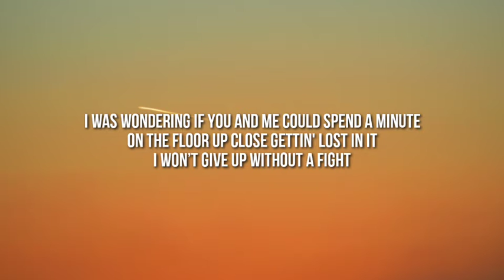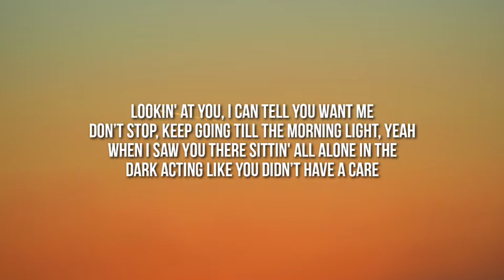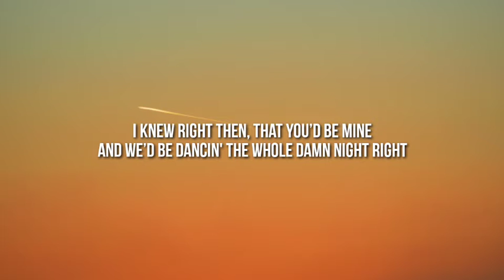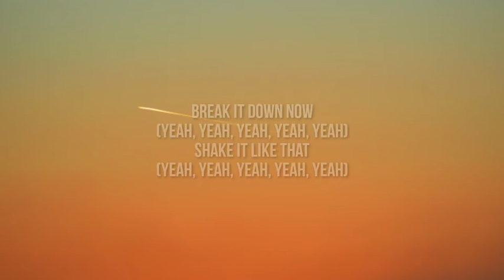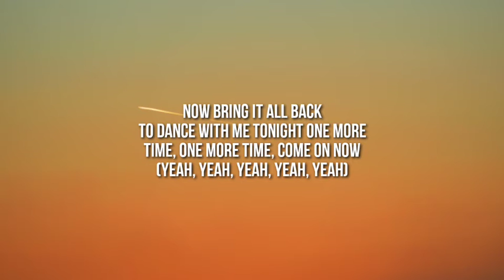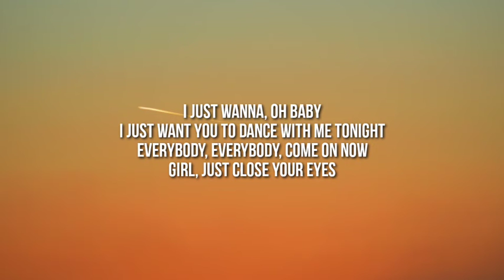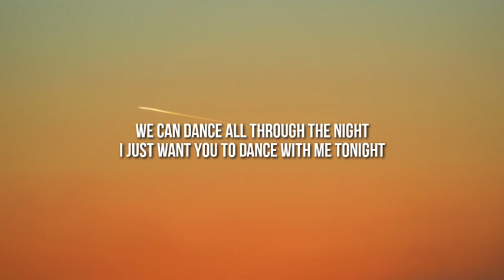Olly Murs - Dance With Me Tonight (Lyrics) "When I saw you there, Sittin' all alone in [TikTok Song]